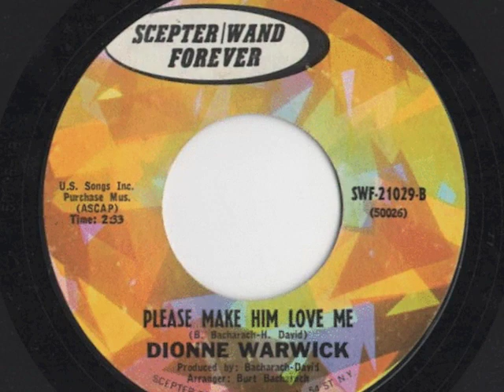Dionne Warwick - "Please Make Him Love Me"